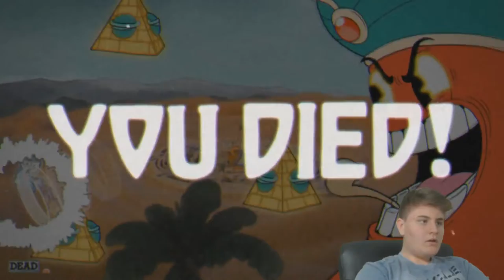Cuphead | Episode 7